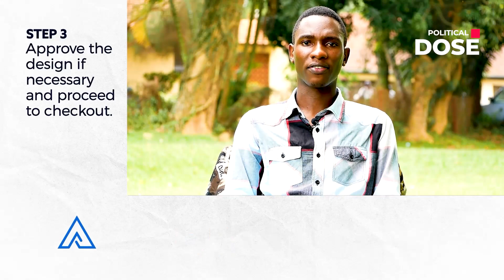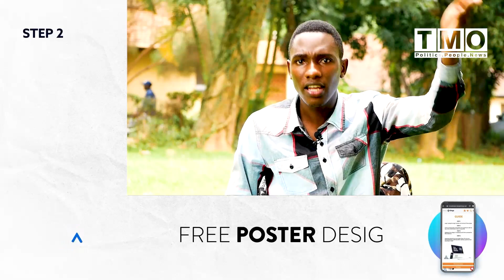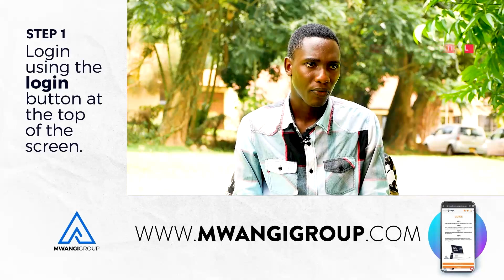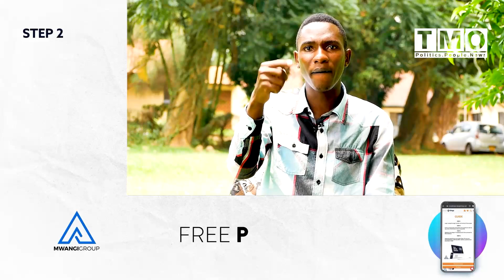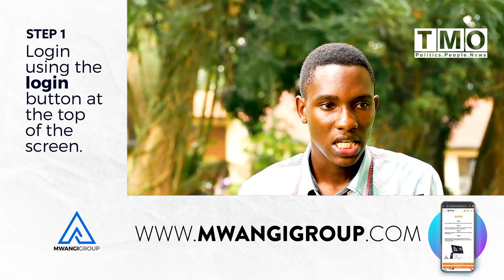Bobi is Smarter Than the State.We Shall take Over Your NRM Soon. Tamale